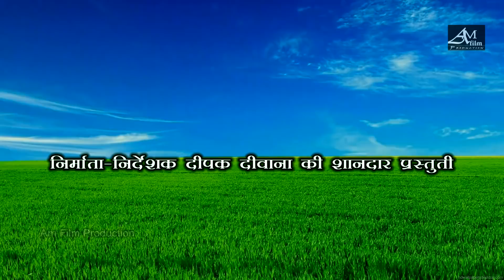होली में ढोरबा घर मौउस भात के भोज maithili comedy new#मैथिली कॉमेडी ढोरबा